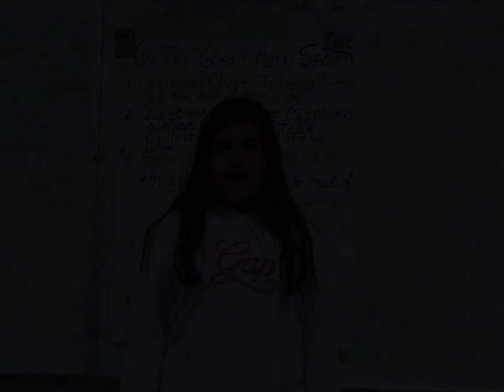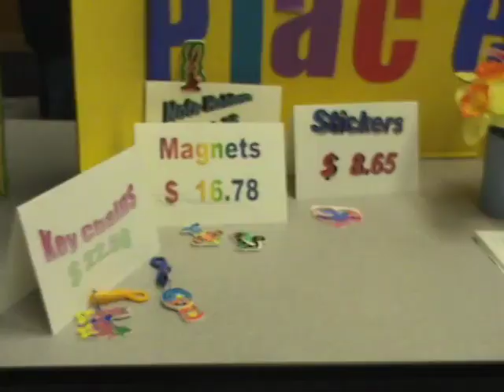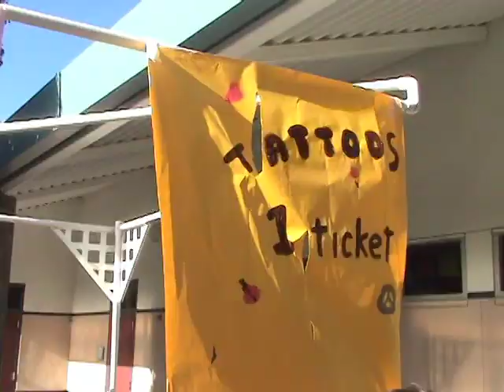Pacific Rim Waverider News 04.17.06